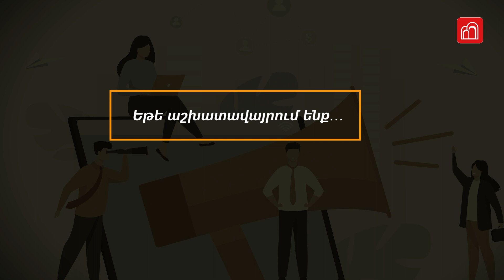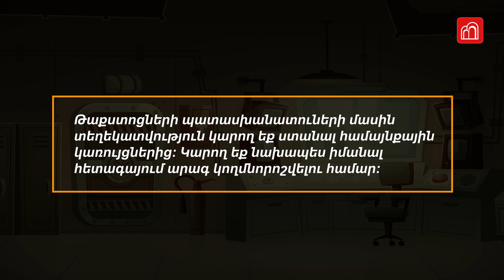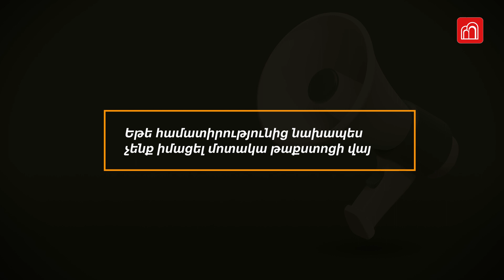ՕԴԱՅԻՆ ՏԱԳՆԱՊ. ՄԵՐ ԳՈՐԾՈՂՈՒԹՅՈՒՆՆԵՐԸ ԱԶԴԱՆՇԱՆԸ ԼՍԵԼՈՒՑ ՀԵՏՈ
Օդային տագնապի ազդանշանը լսելուն պես պետք է արագ կողմնորոշվել` ուր գնալ, ինչ անել, որտեղից իմանալ թաքստոցների տեղը և որքան ժամանակ մնալ թաքստոցում։

Սիրելի բաժանորդներ,
Ալիքի թողարկումների տակ արված մեկնաբանությունները ենթարկվում են մոդերացիայի: Խմբագրությունը իրավունք է վերապահում հեռացնել հայհոյանք, զրպարտություն, սպամ կամ գովազդ պարունակող, ինչպես նաև այլ անձանց պատիվն ու արժանապատվությունը վիրավորող մեկնաբանոթյունները: Մենք հարգում ենք մեր բաժանորդների ու մեզ դիտողների խոսքի իրավունքը, եթե այն չի խախտում այլոց իրավունքները: